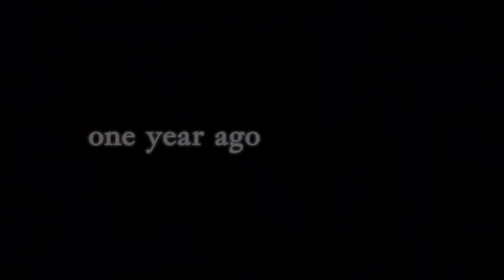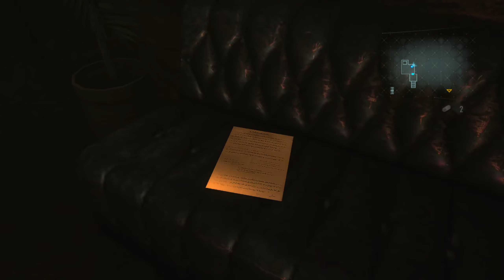Let's Play RESIDENT EVIL: REVELATIONS 1 #2 | Casino Gamble, Escape Terragresia & First Boss Fight!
Let's Play RESIDENT EVIL: REVELATIONS 1 Gameplay Walkthrough Playthrough Full Game Playlist English Commentary